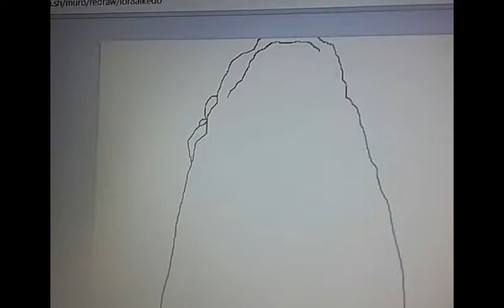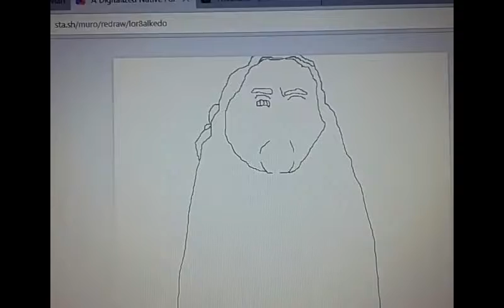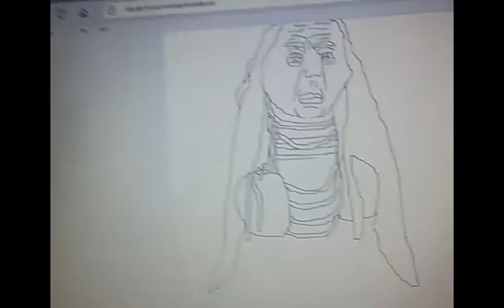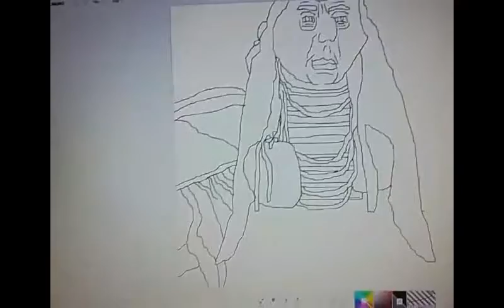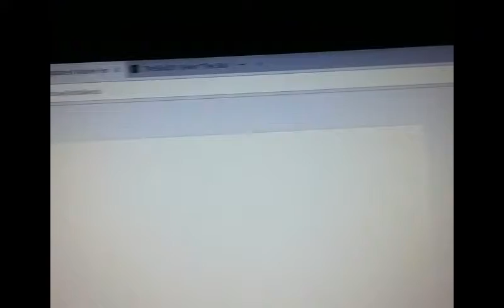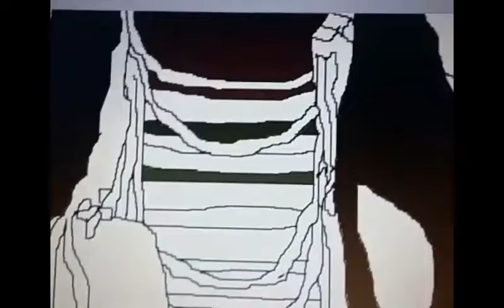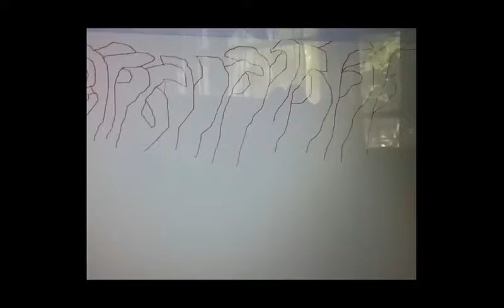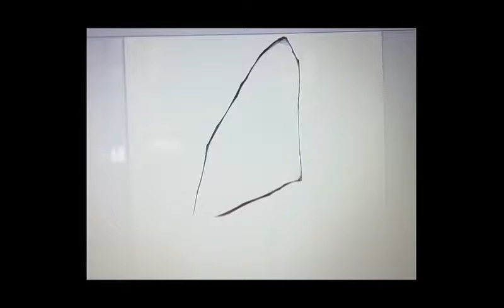2017 Contest Prizes II for OliverInk (750th Video Special!!!)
His art is certifiably worthy of at least two looks or three!